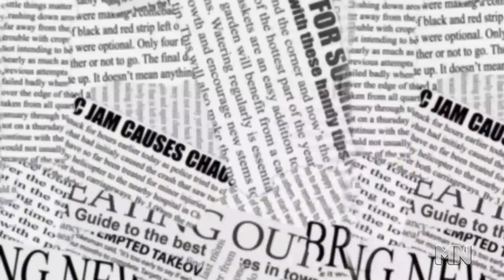Tucano decano denuncia tentativa de tomar o 45 em Teresina para derrotar5 Silvio Mendes